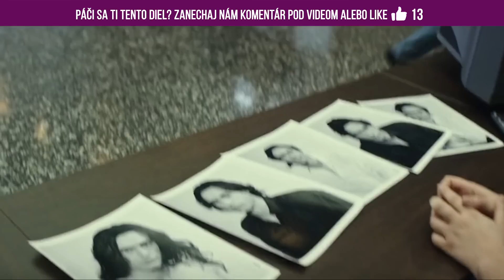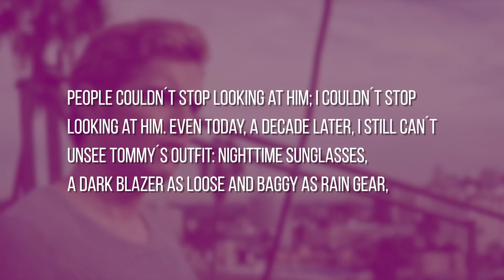OH HI TOMMY! | THE DISASTER ARTIST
UPOZORNENIE: Spoiler za spoilerom sa valí!
Ako vznikal jeden z najhorších najlepších filmov všetkých čias? (Nielen) to sa čitateľovi snaží vyrozprávať kniha Grega Sestera a Toma Bissela The Disaster Artist. A keďže nedávno bola v kinách jej filmová adaptácia, my sa sa rozhodli zrecenzovať jej predlohu.
Odporúčanie: Pozrite si The Room (Varovanie: Ale len v skupine!)
Hudba: Eine Kleine Nachtmusik - Wolfgang Amadeus Mozart
Video natočené v 4K s kamerou Sony A6300